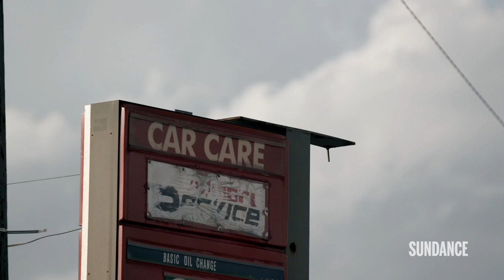NO ONE SAW A THING: 'A Dying Town' Ep. 106 Official Clip | SundanceTV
Skidmore residents reflect on their town's bleak future. Watch No One Saw A Thing Thursdays at 11/10C.

Award-winning Israeli filmmaker Avi Belkin examines an unsolved, mysterious death in the American heartland and the corrosive effects of vigilantism. In a case garnering international attention in the early 1980s, "town bully" Ken Rex McElroy is shot dead in front of almost 60 people in Skidmore, Mo. As local and federal investigations ensue, witnesses to the crime continue to deny having seen anything. The code of silence that envelops the tiny town changes the lives of its residents forever, as additional violent incidents plague the isolated community in the years that follow.